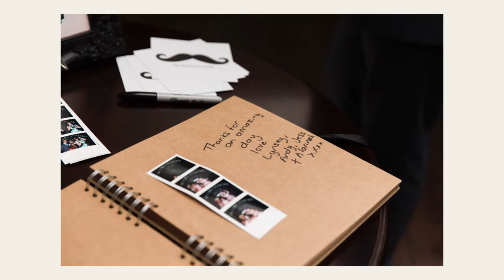Pendrell Hall Wedding Photography - {Jess & Matt}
A summer wedding at Pendrell Hall, Codsall.